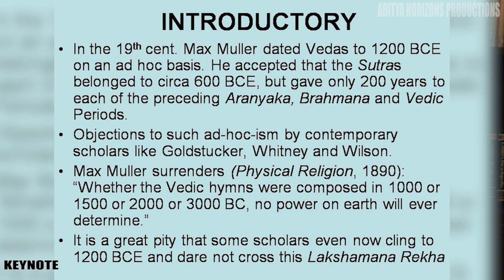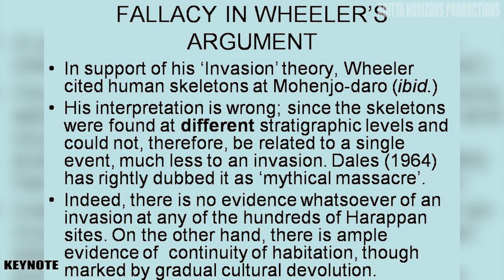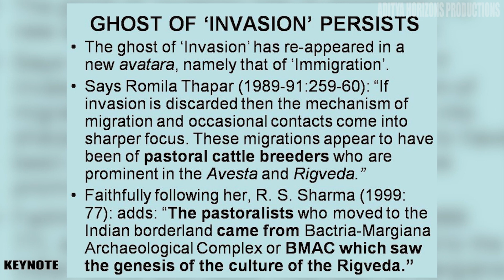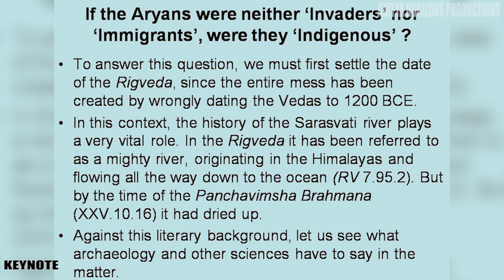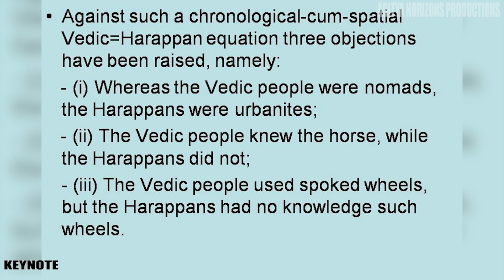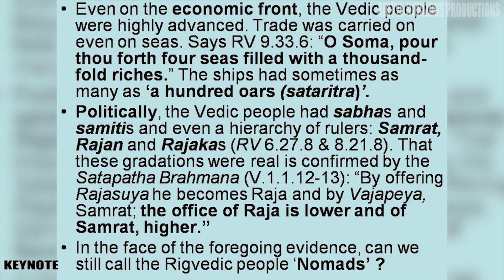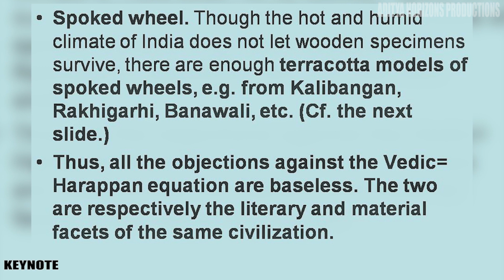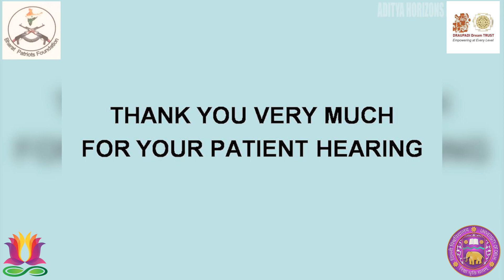SI 6 - Keynote Address - Dr. B B Lal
Padma Bhushan B.B. Lal expressed his inability to join the conference and instead presented his address via video. He discusses in detail observations from geological, literary, archaeological disciplines on the theory of aryan invasion. Dr. Lal traces the issue to the ad hoc dating of the Vedas  to 1200 B.C.E by Max Mueller, even though his methodology was challenged by his contemporaries including Goldstucker, Whitney, Wilson. Dr. Lal feels it’s a pity that scholars are treating 1200 B.C.E as a lakshmana rekha despite Muller’s recanting of his own date as the effects of this dating of the Vedas have been disastrous. When the Harappan civilization was discovered and dated to 3rd millennium B.C. in the 1920s, people wrongly declared it as non-Vedic based on the 1200 B.C.E dating of Muller. It was the scholar Wheeler who discovered a fort at Harappa in 1946 and wrongly observed that the Rig Vedic god Indra, as an Aryan, destroyed the Harappan civilization.  Wheeler wrongly interpreted the skeletons found at Mohenjo-daro to support his thesis,  even though there is no evidence at all to support the idea that an invasion took place to destroy the Harappan sites. Hemphill in his 1991 paper Harappa Excavations, has clearly established that no new people at all arrived between 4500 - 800 B.C., disproving the entire idea of an invasion.

The claim that Harappans were Dravidian-speakers is further wrong, says Dr. Lal,  as not a single Harappan or Harappan-related settlement has been unearthed in the Dravidian speaking southern India, neither is there any Dravidian river name or place in the once Harappan area. Once invasion was disproved, Romila Thapar and her follower R.S. Sharma continued with the bogey of migration instead of invasion and held onto the idea that the migrants were pastoralists who came from Bactria - Margiana. An in-depth analysis of the BMAC people shows that they were far from the nomads Thapar and et al would like one to believe to be the progenitors of the Rig Vedic people. Since the Aryans were neither invaders nor immigrants, in order to settle the question if they were indigenous, one needs to date the Rig Veda correctly. It is in this context that the river Sarasvati’s historicity becomes crucial. The river Sarasvati has been described as a mighty, fully flowing river in the Rig Veda. Radiocarbon dating has shown the abandonment of settlement sites at Kalibangan in the Harappan area to around 2000 B.C.E, thus giving us timelines to work with.

There are three major challenges raised against the Vedic = Harappan equation: 1) the Vedic people were nomads whereas the Harappans were urbanites 2) The Vedic people knew the horse while the Harappans did not 3) the Vedic people used spoked wheels but the Harappans did not know of the spoked wheels. The response to the first challenge is that, the vedic people were not nomads. The Rig Veda speaks of several instances referring to regular settlements including forts. The Vedic people were traders, including across the seas, had kings and political systems. On the second count, Mackay in 1938 and Wheeler in 1968 have both confirmed the presence of jawbones of horses among the skeletal remains at Mohenjo-daro. A terracotta horse figurine has been found in Lothal as well. Even on the third count of the spoked wheel, terracotta models of spoked wheels have been unearthed at Kalibangan, Rakhigarhi, Banawali and so on, thus disproving all the challenges posed to the identity of the Harappans as Vedic people. Dr. Lal also presents his views on the use of  genetics in the debate. He cites passages from the Baudhayana Srautasutra and other archaeological, epigraphic and literary evidence from Iran, Iraq and Turkey to show that the Vedic people in fact migrated westward in the 2nd millennium BCE. Dr. Lal ends his address with the urgent reminder that the NCERT books need urgent correction so that the colonial biases and theories are replaced by authentic, fact based history regarding the particular issue.